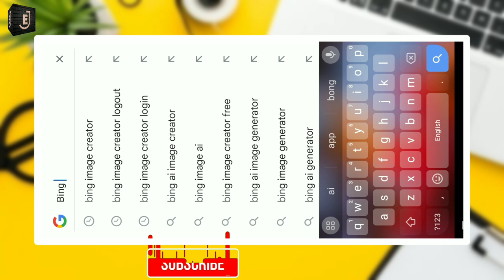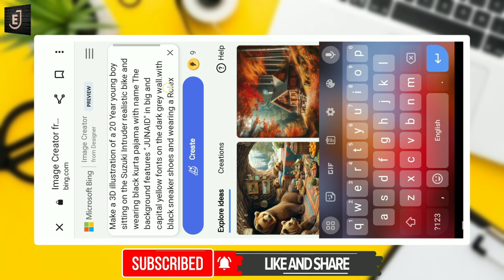New trending ai viral photo editing | TikTok Viral Ai Photo Editing | Bing Image Creator tutorial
PROMPTS 👇
Make a 3D illustration of a 20 Year young boy sitting on the Suzuki Intruder realistic bike and wearing black kurta pajama with name The background features "JUNAID" in big and capital yellow fonts on the dark grey wall.with black sneaker shoes and wearing a Rolex watch in one hand and wearing a rey-ban glasses

How to create 3d ai images
How to create 3d ai images for free
How to create 3d ai social media images
How to create 3d art ai image
How to create 3d ai social media images telugu
How to create 3d ai name image
How to create 3d ai social media images for girl
new trending ai video editing
new trending ai photo editing free
new trending ai images
new trending ai picture
new trending ai photos
new trending ai cartoon photo editing
new trending ai transition video
new trending ai editing
bing image creator jai shree ram
bing image creator ram mandir
bing image creator prompts
bing image creator account kaisebanaye
new ai photo trend
new ai photo trend website
new ai photo trend malayalam
new ai photo trend on instagram
new ai photo trend tamil
new ai photo trend free
new ai photo trend sinhala
new ai photo trend kaise banaye
ow to make new ai photo trend
new ai image trend
bing app photo editing
bing app ko Kaise use kare
Bing image creator coin kaise banaye
TikTok trend images
boys ai photo editing
boys Dp generator
bike ai photo editing
bing image creator bike
photo editing
attitude boy photo editing
trending imran khan ai photo editing

▶Important Notice 📢